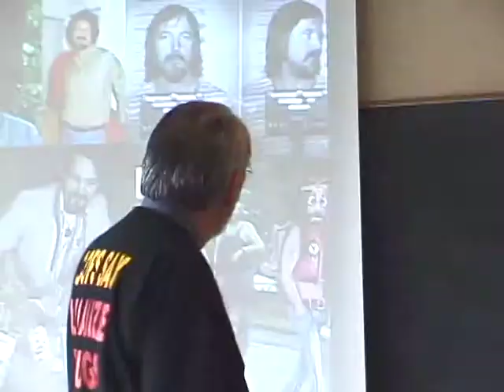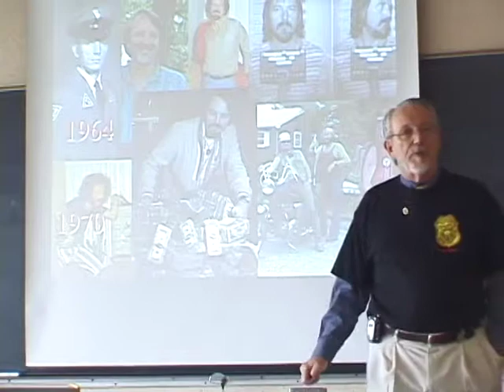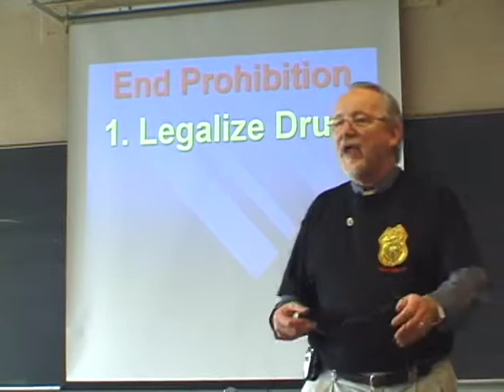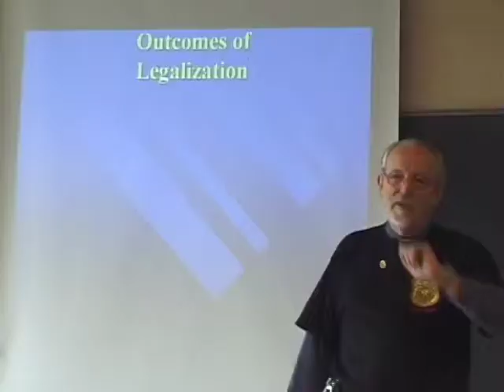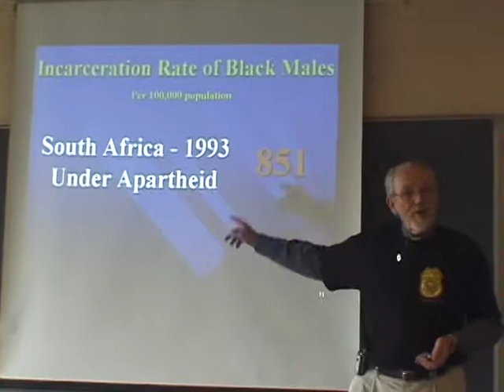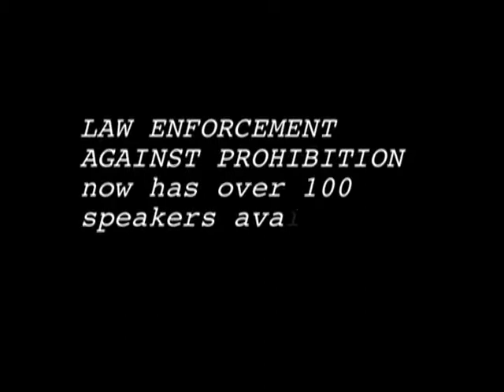LEAP PROMO FINAL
Ripped from the L.E.A.P. Promotional DVD. L.E.A.P. is Law Enforcement Against Prohibition. These guys recognize the counter productive nature of a War on Drugs, and its negative impact on American Society and Culture.
The sanest perspective on the Drug War, from the warriors themselves.